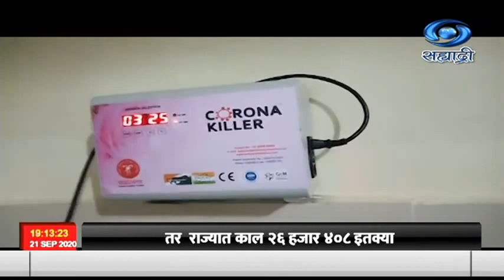मुंबईत आज 'कोरोना किलर' या उपकरणाचं लोकार्पण